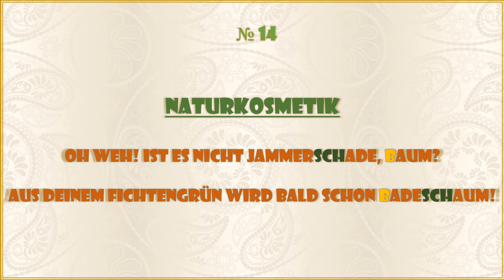Oh! Ein Schüttelreim! #14: "Naturkosmetik"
Musik: Thema aus F.-J. Gossec (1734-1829) – Gavotte sowie ein unschuldiger D-Dur-Akkord, barbarically butchered on my 2001 SASSMANN Spinet